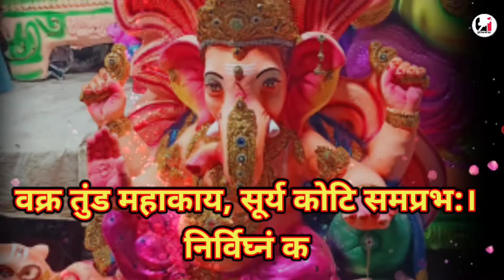Ganesh Chaturthi#गणेश चतुर्थीగణేష్ చతుర్థిଗଣେଶ ଚତୁର୍ଥୀ GanpatiBapa Lambodhar Gajanana Bakratunda#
एक नया सूर्योदय, एक नई शुरुआत। हे भगवान गणेश, मुझे अपने दिल में प्यार करते रहो। हैप्पी गणेश चतुर्थी

 सभी को सुंदर, रंगीन और हर्षित गणेश चतुर्थी की शुभकामनाएं।  यह उत्सव का अवसर आपके लिए कई और मुस्कान और कई और उत्सव लेकर आए

 ऊर्जा और स्वाद के लिए मोदक, आपके दुखों को दूर करने के लिए बूंदी के लड्डू, और सांसारिक प्रसाद का स्वाद लेने के लिए पेड़ा।  गणपति बप्पा मोरैया!

 सब कुछ स्पष्ट सुनने के लिए हमेशा गणेश जैसे तेज कानों के लिए प्रार्थना करें।  गणेश चतुर्थी की हार्दिक शुभकामनाएं

 जब दिल में बप्पा हो तो चिंता की कोई बात नहीं।  हैप्पी गणेश चतुर्थी

ek naya sooryoday, ek naee shuruaat. he bhagavaan ganesh, mujhe apane dil mein pyaar karate raho. haippee ganesh chaturthee

sabhee ko sundar, rangeen aur harshit ganesh chaturthee kee shubhakaamanaen. yah utsav ka avasar aapake lie kaee aur muskaan aur kaee aur utsav lekar aae

Urja aur svaad ke lie modak, aapake dukhon ko door karane ke lie boondee ke laddoo, aur saansaarik prasaad ka svaad lene ke lie peda. ganapati bappa moraiya!

Sab kuchh spasht sunane ke lie hamesha ganesh jaise tej kaanon ke lie praarthana karen. ganesh chaturthee kee haardik shubhakaamanaen

Jab dil mein bappa ho to chinta kee koee baat nahin. haippee ganesh chaturthee